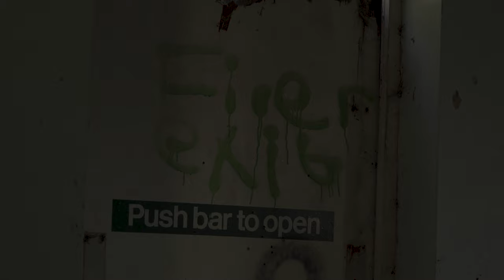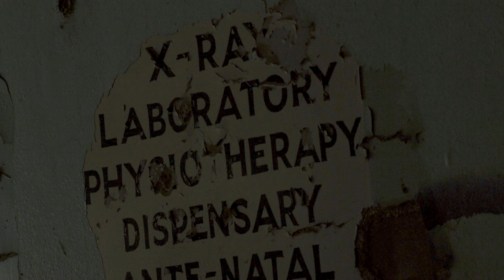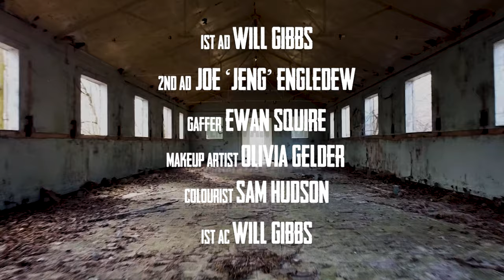ROOTS (Horror Short) - Dir. Ryan Chapman